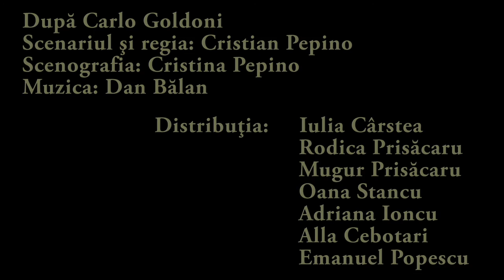Trailer piesa "Pinocchio" - Teatrul Colibri Craiova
După Carlo Goldoni
Scenariul şi regia: Cristian Pepino
Scenografia: Cristina Pepino
Muzica: Dan Bălan
Distribuţia: Rodica Prisăcaru, Mugur Prisăcaru, Emanuel Popescu, Oana Stancu, Adriana Ioncu, Iulia Cârstea, Alla Cebotari
Anul premierei: 2008